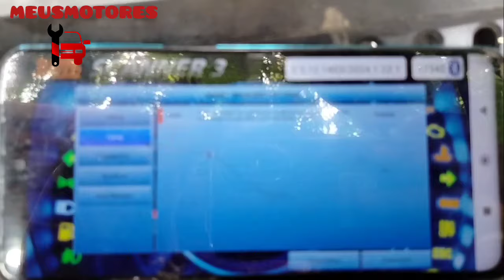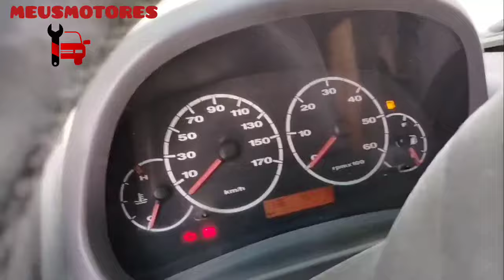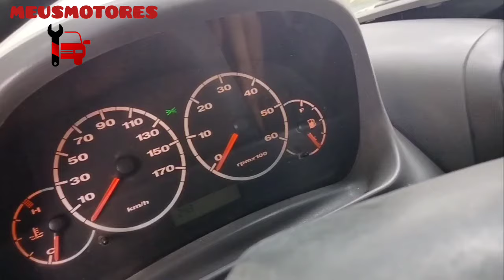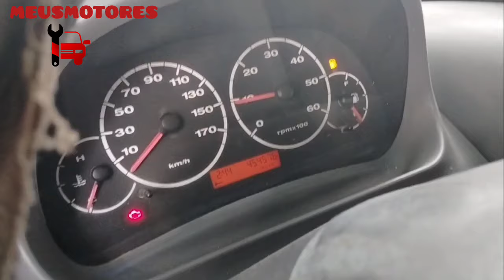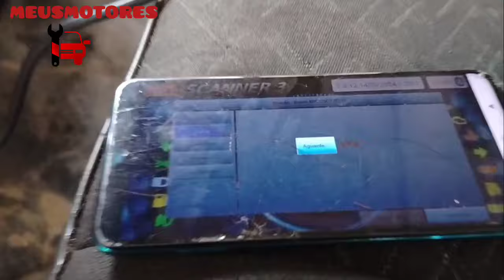Ducato 2.8 (parte 2). final.